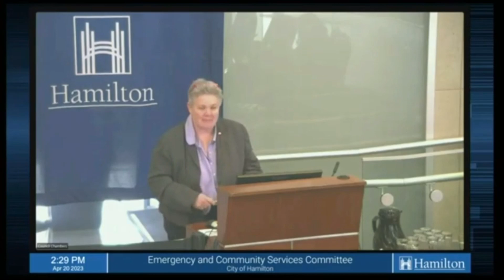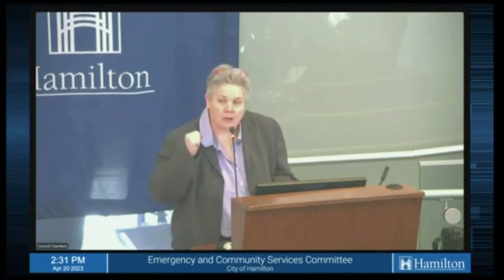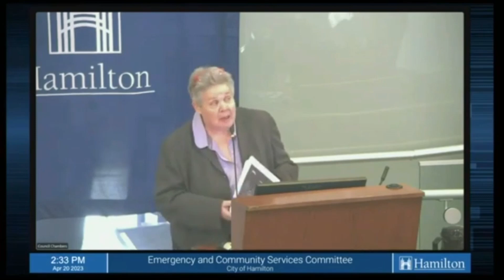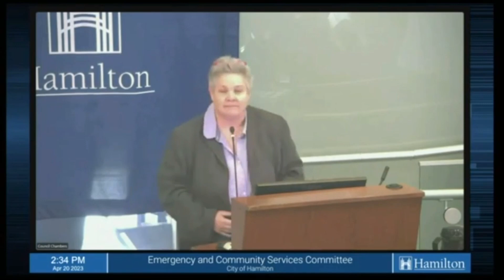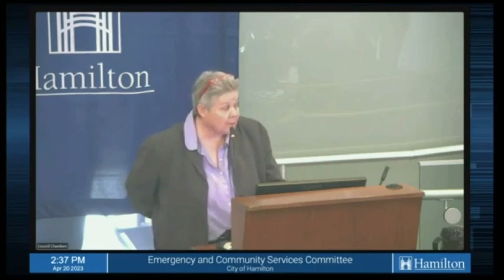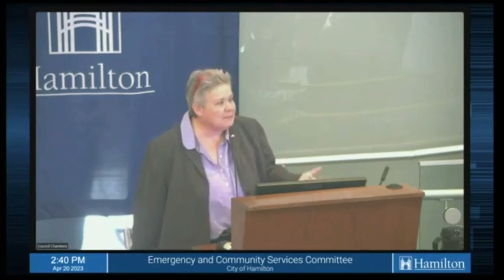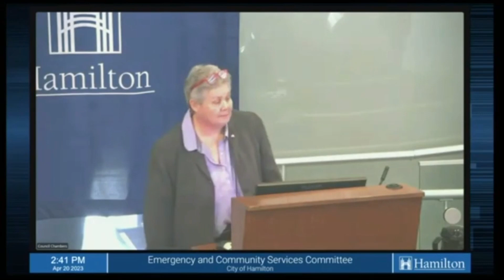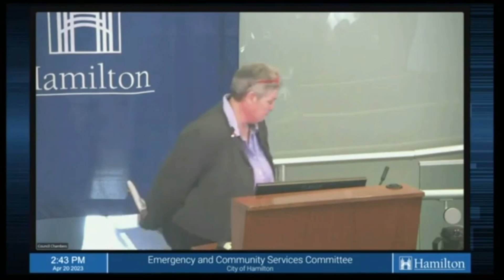April 20th E&CS Committee - Karen Andrews (ACTO)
April 20th Emergency and Community Services Committee
Advocacy Centre for Tenants Ontario - Karen Andrews
Delegation in support of the City of Hamilton taking action on the renoviction crisis.